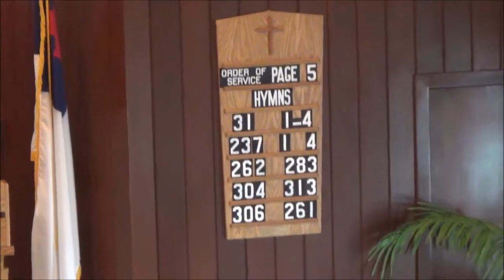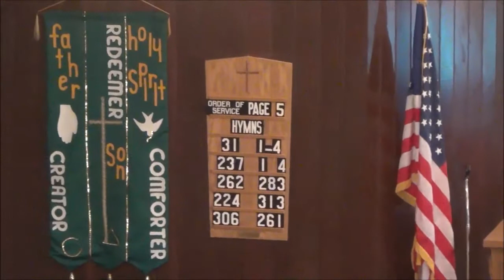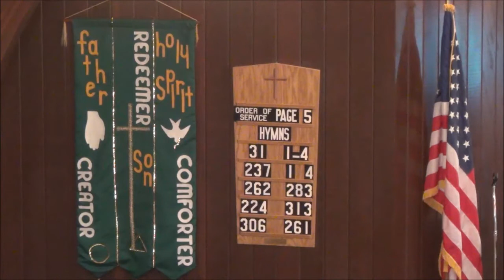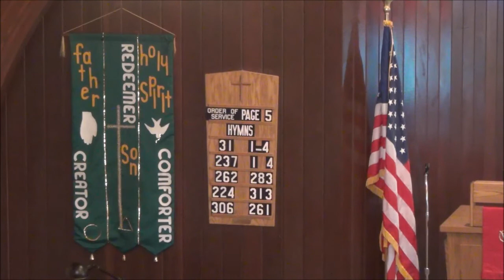“A Mighty Fortress is Our God” - Psalm 46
Reformation Sunday
Theme: : “A Mighty Fortress is Our God”

Old Testament: 2 Chronicles 29: 15-19
Epistle Lesson: Revelations 14: 6-7
Gospel Lesson: Matthew 11: 12-15

Hymns
31 v. 1-4
237 v. 1, 4
262 v. 1-2,3-4 283
Communion
304
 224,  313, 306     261